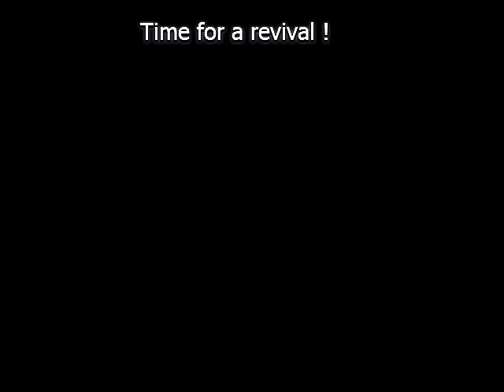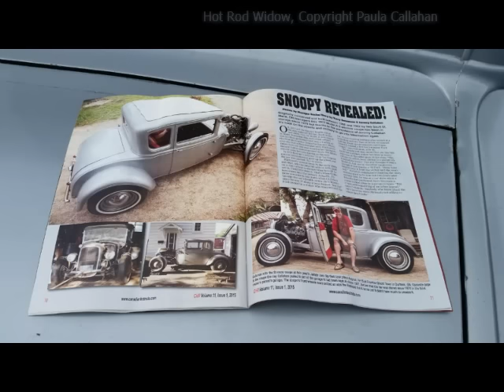Hot Rod Widow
Written & Performed by Paula Callahan